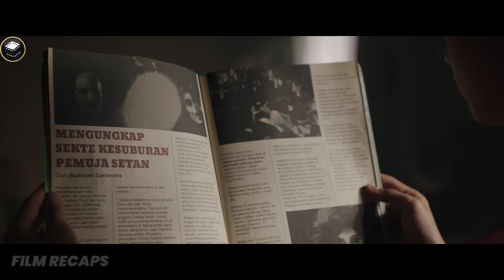Dead Mother Returns Home To Get Her Last Possession : One Of Her Children!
Dead Mother Returns Home To Get Her Last Possession : One Of Her Children! | Movie Recap | Satan’s Slave (2017)